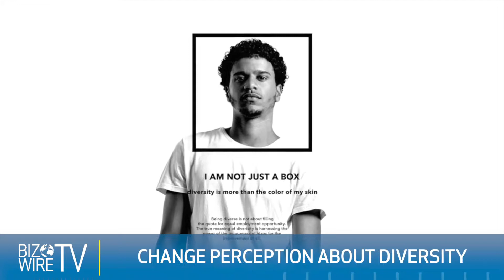PR Council's Diversity Distinction in PR Awards 2017 (BizWireTV.com)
This year, two new awards were presented: Best Campaign by a Diverse and Inclusive Team, and Outstanding Young Professional. In addition, this year saw a rise in the number of entries to an all-time high, a testament to the importance of diversity and inclusion within the communications industry and the instrumental programs being put into place.

"The biggest opportunity when it comes to diversity and inclusion is building cultures of inclusivity," said Renee Wilson, President, PR Council. “The communications industry has both a great opportunity and a great need to build inclusive cultures. That’s what these awards are all about.”

“Now in its 7th year, this awards program is truly encouraging me more than ever,” said Gideon Fidelzeid, managing editor, PRWeek. “Of course the industry still has a long way to go on the crucial issue of diversity and inclusion. However, the number of entries this year, along with the quality of those submissions, underscores a broader commitment by organizations of all kinds to address the matter in a meaningful way. And that only reinforces the level of honor and pride PRWeek takes in partnering with the PR Council on this program."

Al Roker hosted the awards
Jordyn Rolling reported for BizWireTV

Follow host Jordyn Rolling at @JordynRolling

Al Roker Entertainment Marketing: Jon Burk (@MrJonBurk)